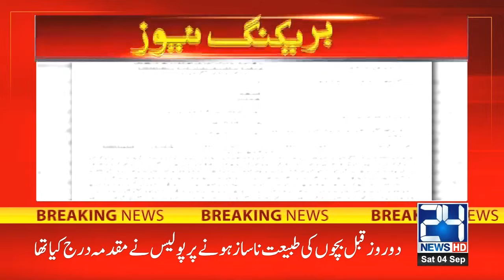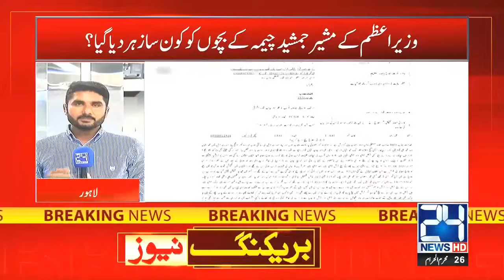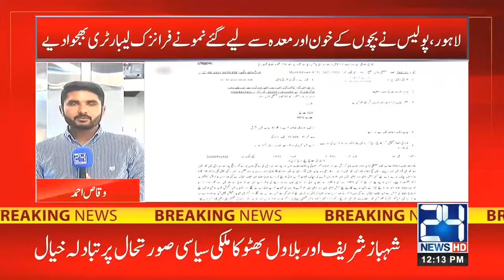Jamsheed Iqbal Cheema Kay Liye Bari Khabr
24 News HD is one of the leading news channels of Pakistan bringing you the latest current affairs from Pakistan and around the world.  Live National Assembly and Senate Session.